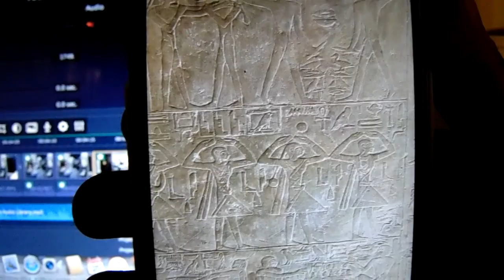Baby Says First Word | Finally Some Gym Time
Guys Can yall believe this?? Wes said Dada! :C Like what about Mama?? Wes growing right before my eyes yall and its so amazing that you guys get to grow with us! Thank you all for all the love and support.

xoxo